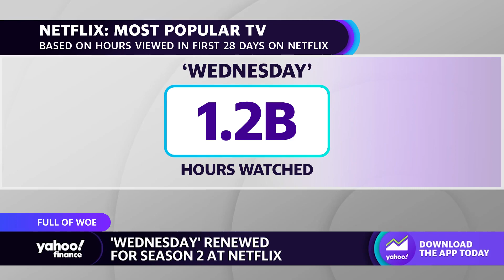Netflix series ‘Wednesday’ renewed for second season, racks up 1.2 billion hours watched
Yahoo Finance Live reports on Netflix's "Wednesday" receiving a renewal for a second season after outpacing viewership expectations on the streaming platform.